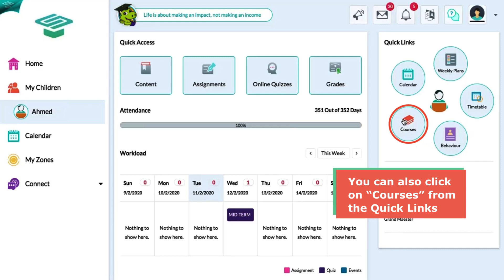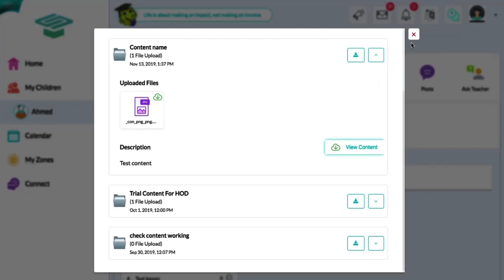How to view your children’s course content?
In this video, you will learn how to view your children’s course content in Skolera platform